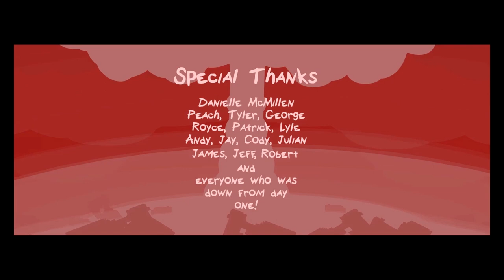The End Is Nigh - Acceptance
This game took me way too long to beat... I literally bought in in July 2017 and finished it October 2019. I wasn't playing most of the time, but still, it's not like I only started playing it last month or anything, no, I had several play sessions during this entire time. Well, it can finally go to my game clear list.